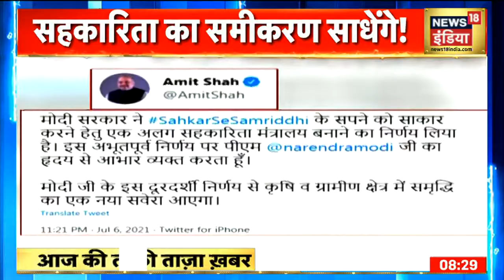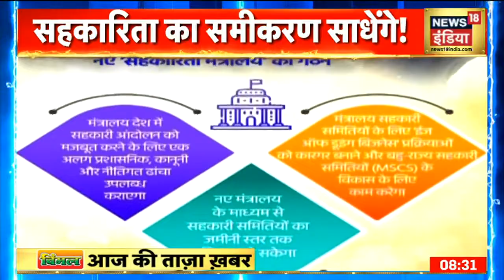Amit Shah को क्यों मिली सहकारिता मंत्रालय की कमान, ये है बड़ी वजह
मोदी सरकार में नये बने सहकारिता मंत्रालय की कमान गृहमंत्री अमित शाह को दी गई है. इसके पीछे देश के सहकारिता सेक्टर में जान फूंकने की रणनीति छिपी है, क्योंकि गृहमंत्री अमित शाह को सहकारिता सेक्टर में कार्य करने का लंबा अनुभव है. उनका सहकारिता क्षेत्र में गुजरात मॉडल सुर्खियों में रहा है. उन्हें राज्य में सहकारिता आंदोलन के एक समय में पितामह भी कहा जाने लगा था.